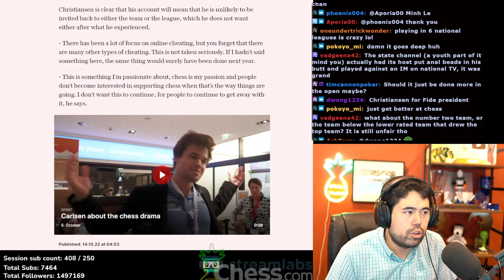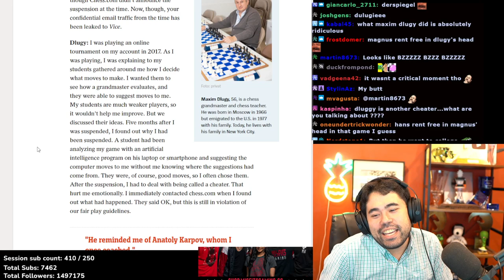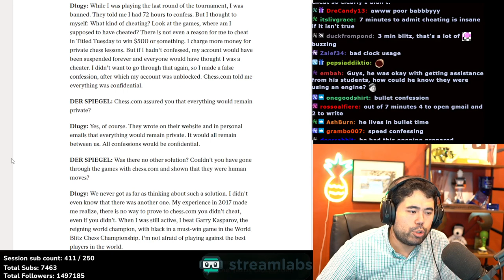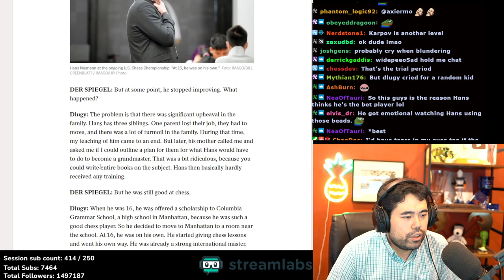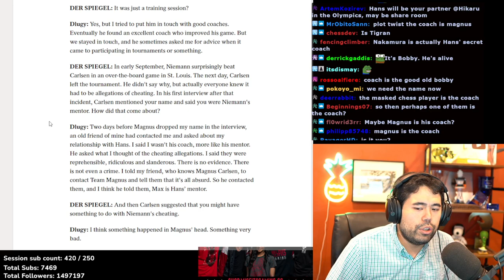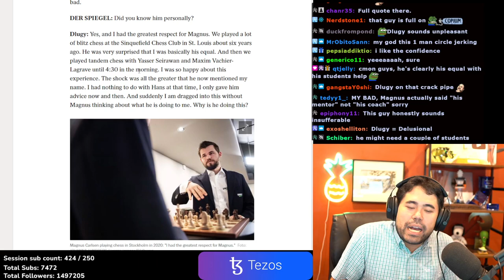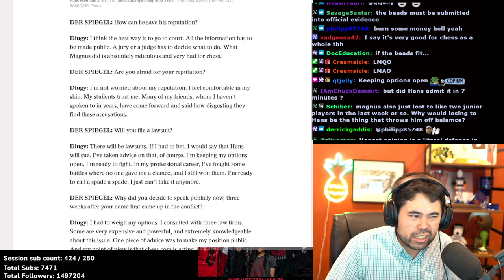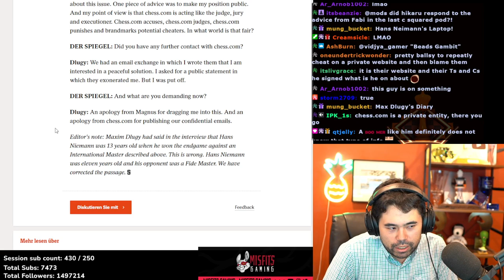Hans’ Coach Thinks He is Magnus’ Equal??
In an interview with Der Speigel, Maxim Dlugy, infamous now for being Hans Niemann's Mentor as well as a two-time cheater on chess.com (allegedly), claims he played a match with Magnus and he's basically he's equal.